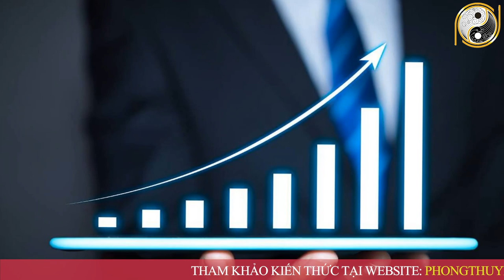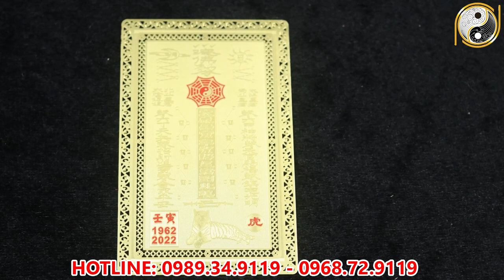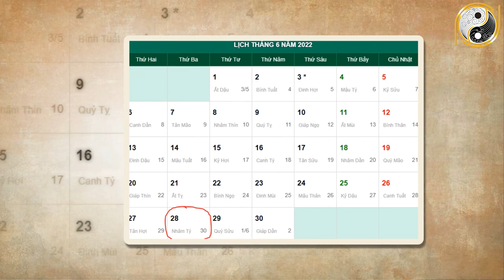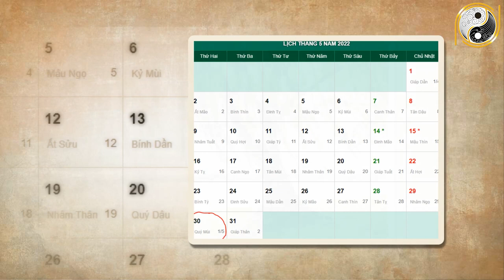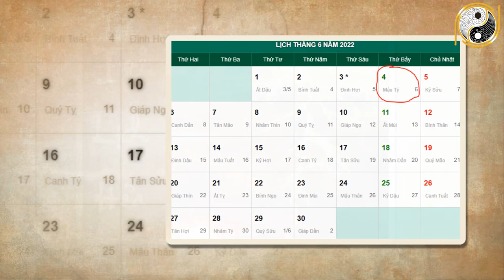Xem tử vi 2022 Tuổi Sửu Tháng 5 Âm Lịch Trúng SỐ 100 Tỷ, Con Giáp này Sạch Nợ Giàu Nứt Vách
01. Linh phù giải hạn
02. Hồ lô hóa giải Ngũ Hoàng
03. Mai Hoa Phú Quý
04. Gương bát quái tinh cầu
05. Kim bài thái tuế 2023
06. Vòng tam hợp Dần Ngọ Tuất
07. Vòng tam hợp Thân Tý Thìn
08. Vòng tam hợp Hợi Mão Mùi
09. Vòng Tam Hợp Tỵ Dậu Sửu
10. Bát bảo tâm kinh
11. Minh Quang pháp bảo cầu
12. Minh Quang pháp bảo lục giác
13. Tỳ Hưu Lộc Tài (Đồng)
14. Tỳ Hưu Khai Vận ( Bạch Ngọc)
15. Bách Niên Tụ Tài ( tụ tài lộc)
16. Song long ngọc ấn ( ấn thăng quan)
17. Kim bài ngũ Lộ Thần Tài
18. Hồ lô bình an ( treo xe)
19. Móc khóa văn xương
20. Ống bút văn xương gỗ đào
21. Bút văn xương gỗ đào
22. Bút văn xương gỗ đào nhỏ
23. Hoa mai kim tiền ( mạ vàng )
24. Các vật phẩm phong thủy khác Xem tử vi 2022 Tuổi Sửu Tháng 5 Âm Lịch Trúng SỐ 100 Tỷ, Con Giáp này Sạch Nợ Giàu Nứt Vách